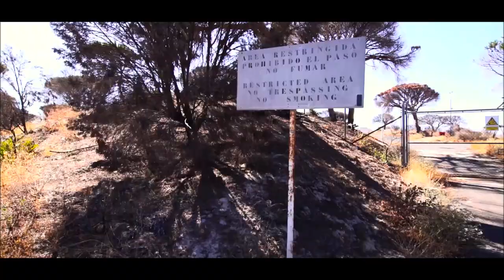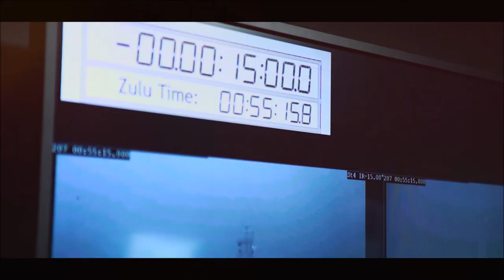Stratos III Rocket Launch - Aftermovie 2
Second aftermovie of the Stratos III launch campaign.

Delft Aerospace Rocket Engineering is a student-team of Delft University of Technology and one of the largest and most advanced student rocketry teams in the world.